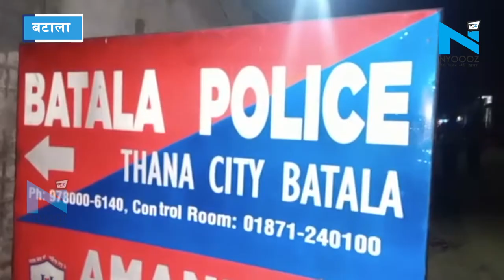Batala : बुटीक की दुकान से भारी मात्रा में अवैध पटाखे बरामद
रिहायशी इलाके से बटाला पुलिस ने बड़ी मात्रा में पटाखे किए बरामद. ये पटाखे जिले की एक बुटीक की दुकान से बरामद किए गए. पुलिस के मुताबिक, ये पटाखे बिना लाइसेंस के बुटीक की दुकान में स्टॉक किए गए थे. पुलिस ने इस मामले में बुटीक मालिक को भी गिरफ्तार किया.